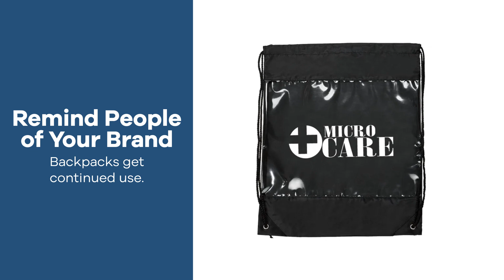Promo Product Review: Backpack With Clear Safety Window| AnyPromo 731118